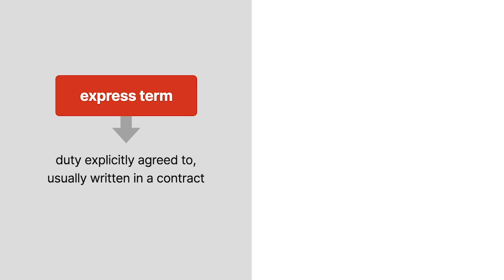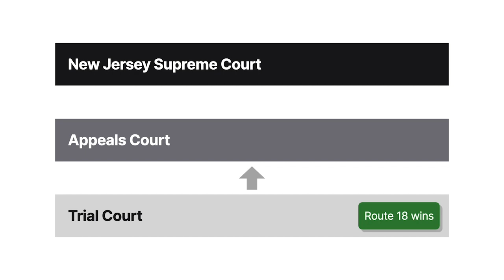BHRC, Inc. v. Route 18 Shopping Center Associates Case Brief Summary | Law Case Explained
Brunswick Hills Racquet Club, Inc. v. Route 18 Shopping Center Associates | 182 N.J. 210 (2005)

An express contract term is a duty that a party has explicitly agreed to perform and is usually written in a contract. An implied term is an unwritten duty that’s implicit in a contract. In Brunswick Hills Racquet Club versus Route 18 Shopping Center Associates, we explore what happens if a party breaches one of these implied terms.

Brunswick Hills Racquet Club built and operated a tennis club on property it leased from Route Eighteen Shopping Center Associates. The initial 25-year lease agreement contained an option allowing Brunswick to purchase the property or convert to a 99-year lease term. To exercise the option, Brunswick was required to notify Route 18 no later than six months before the expiration of the original lease term and pay $150,000. If Brunswick failed to exercise the option, its rent would more than triple.

In the two years prior to the lease term’s expiration,, Brunswick repeatedly provided written and verbal notice to Route 18 of its intention to exercise the option and enter the 99-year lease term. However, believing the money was due at closing, Brunswick never tendered the $150,000. After the option had expired, Route 18 rejected Brunswick’s offer.

Brunswick filed suit against Route 18, seeking damages and specific performance. The trial court noted that the contract clearly required Brunswick to exercise the option and promptly pay $150,000. Further, it concluded that Route 18 had no duty to inform Brunswick that it hadn’t properly exercised the option. Accordingly, the trial court held in favor of Route Eighteen. The appellate court agreed that Brunswick failed to act in strict accordance with the contract’s terms and affirmed. The New Jersey Supreme Court granted cert.

Want more details on this case? Get the rule of law, issues, holding and reasonings, and more case facts

Have Questions about this Case? Submit your questions and get answers from a real attorney